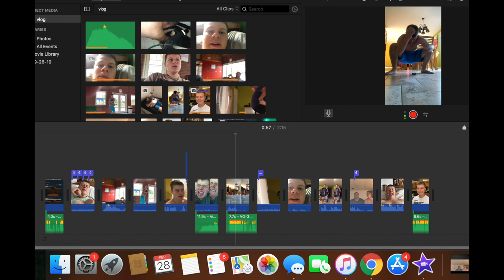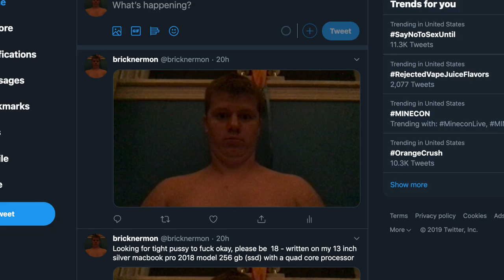Steve Curry Vlog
UNBELIEVEABLE!!